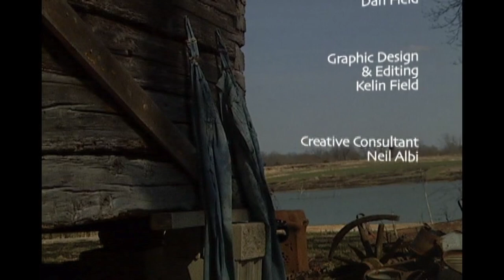Samsons Mountain Vol 2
Get pumped for the 2023 season by jumping back in time with Jerry and the crew in Samsons Mountain Vol 2.  As always, lots of big deer on this tape folks!!